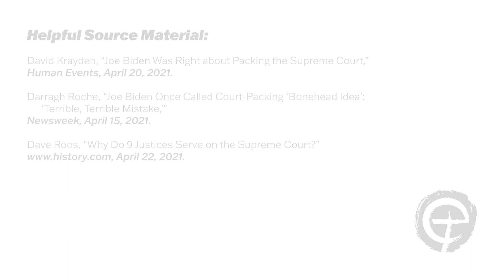How should Christians respond to packing the courts?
President Biden has begun to investigate the possibility of packing the Supreme Court. How should Christians respond to this? Listen as Pastor Michael brings a biblical and historical perspective.